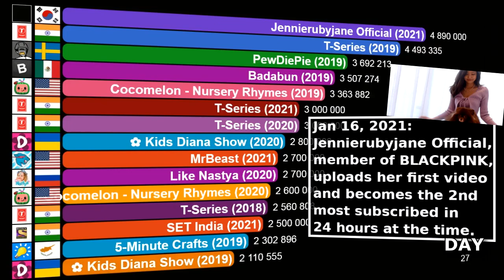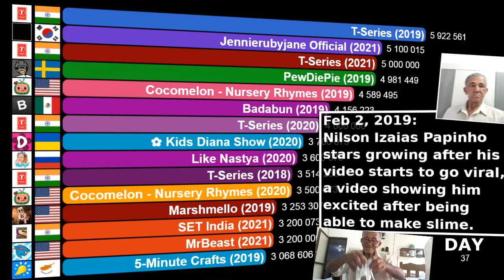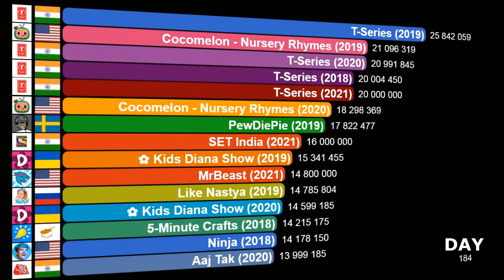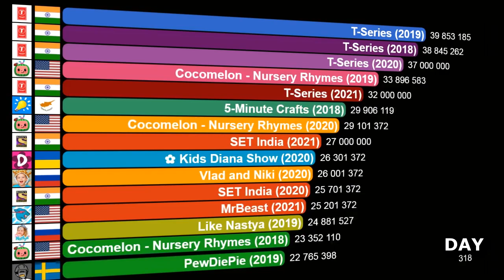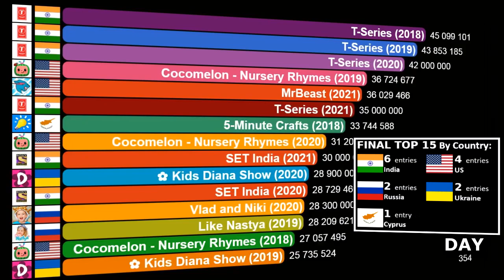Most Subscribers Gained In a Year In the History of YouTube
Most subscribers gained in a year is a visualization showing the TOP 15 YouTube channels that gained the most subscribers in one year in the history of YouTube.

Jimmy Donaldson, better known as MrBeast, an American YouTube, is growing faster and faster year after year. So far, 2021 was the year he gained the most subscribers. He started the year by gaining a lot of subscribers with two great videos and ended the year by breaking the world record for the channel that gained the most subscribers in a month. In January he posted "I Bought Everything In 5 Stores" videos and gained many subscribers. In November, he uploaded his Squid Game video and gained an insane amount of subs setting a new YouTube record by gaining around 9.5 million subs in one month.

In the second half of 2018, a war begins, it was the epic subscriber war between PewDiePie and the T-Series. The rivalry between the two YouTube channels began when T-Series' subscriber count began to near PewDiePie's in late 2018. Due to this rivalry between the two channels, they both gained a lot of subscribers in 2018 and 2019.

SOME COUTRIES REPRESENTED IN THE VIDEO
India
US
Russia
Ukrain
Sweden
South Korea
Cyprus
Brazil
Spain
Mexico

DATA SOURCE
Socialblade website